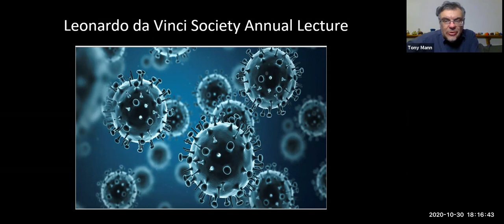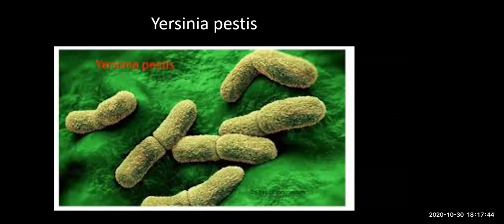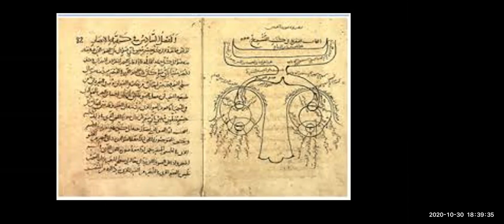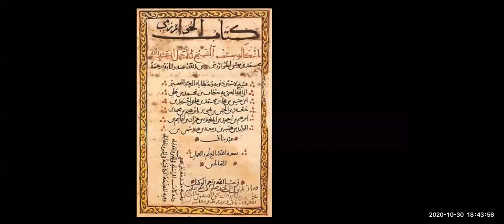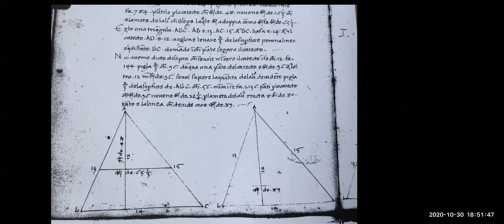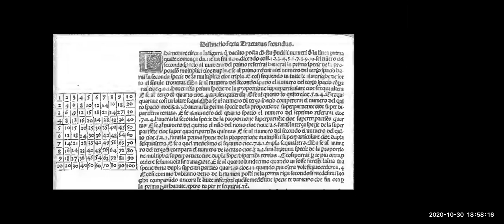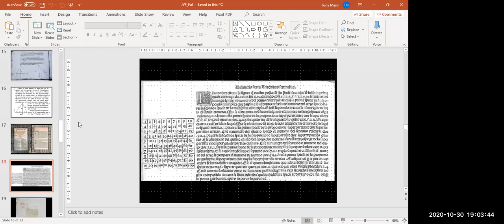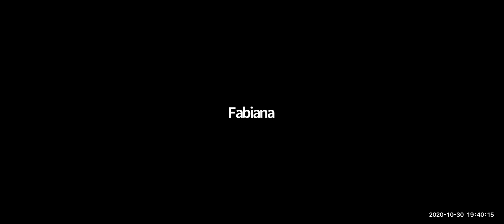Leonardo da Vinci Society Annual Lecture (2020) - Dr J.V. Field